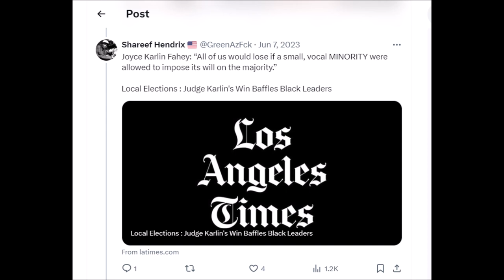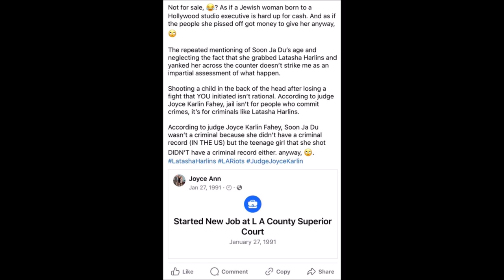Latasha Harlins: Judge Joyce Karlin Fahey, her daughter Alexis Fahey-Jarrell.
LatashaHarlins JudgeJoyceKarlin Joyce Karlin Fahey on her re-election in 1992: “A triumph for a free and IMPARTIAL justice system.”
“This election marks a triumph of RATIONAL judgment, and the principle that justice is not for sale and never will be.”

Not for sale, 😂? As if a Jewish woman born to a Hollywood studio executive is hard up for cash. And as if the people she pissed off got money to give her anyway, 🙄.

The repeated mentioning of Soon Ja Du’s age and neglecting the fact that she grabbed Latasha Harlins and yanked her across the counter doesn’t strike me as an impartial assessment of what happen.

Shooting a child in the back of the head after losing a fight that YOU initiated isn’t rational. According to judge Joyce Karlin Fahey, jail isn’t for people who commit crimes, it’s for criminals like Latasha Harlins.

According to judge Joyce Karlin Fahey, Soon Ja Du wasn’t a criminal because she didn’t have a criminal record (IN THE US) but the teenage girl that she shot DIDN’T have a criminal record either. anyway, 🙄. #LARiot